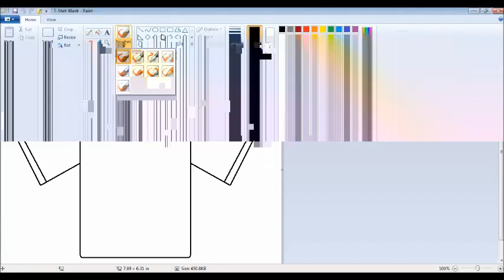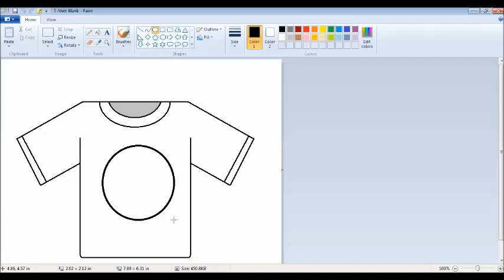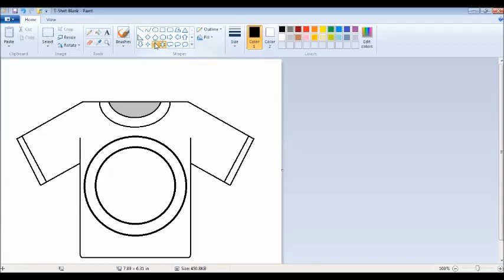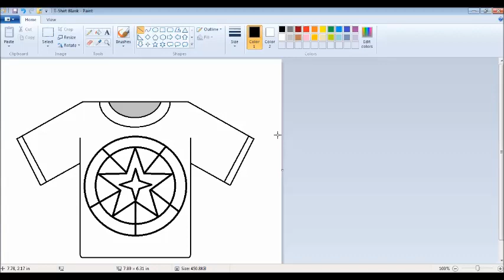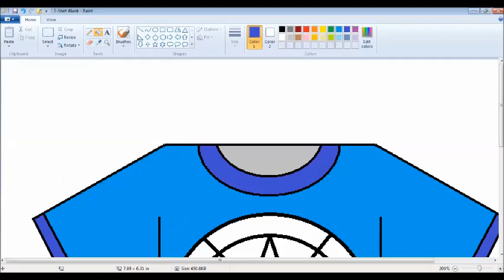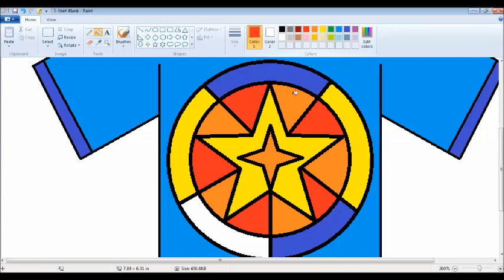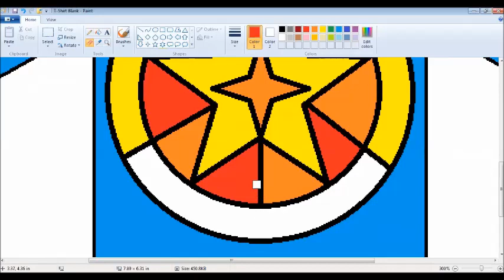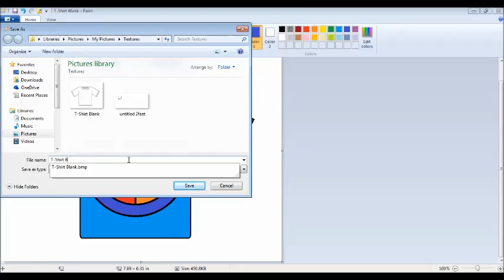Zany Artsy Episode 4: Microsoft Windows Paint - T-Shirt Design Tutorial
A simple t-shirt design tutorial done in Microsoft Windows Paint program; something to help my students get more familiar with some of the tools of the program.